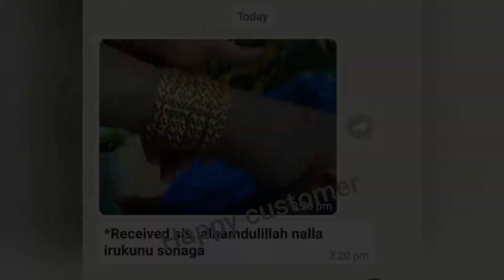Dubai & Kuwait Designs! Ayisha Siddiq!